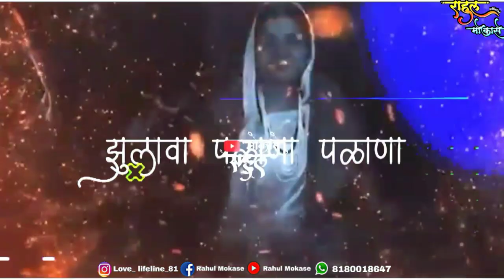Shiv Jayanti Status 2021 || Zulva Palna Bal Shivaji Cha Song Status🚩🙏 New Shiv Jayanti Status